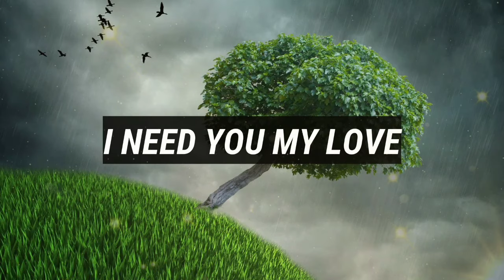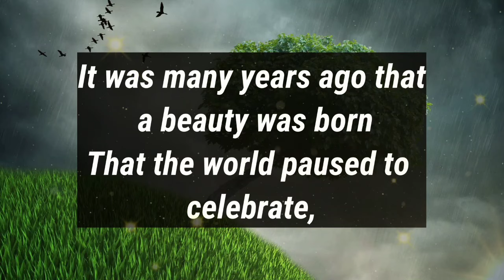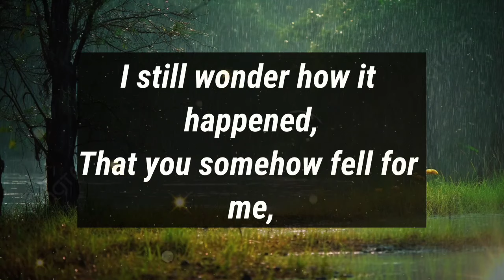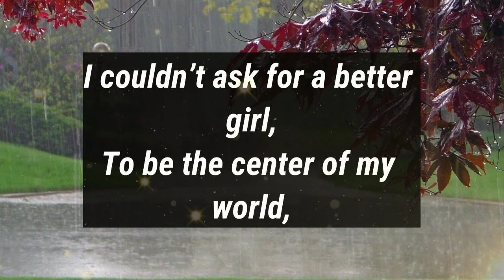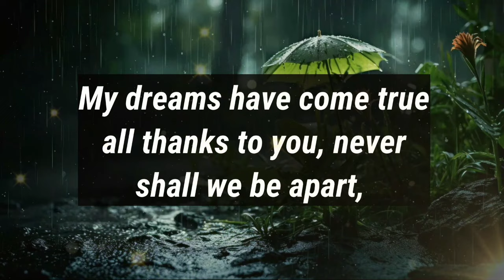Dm to Df 💝 || My arms ache to hold you, My lips burn to kiss you, My body needs to love you🩷❤️💋😍💕💌😘🌹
1

my love
dm current energy
divine masculine
dm df
dm message to df today
dm tarot
dm reading
twin flame
twin flames
Karmic
happy twins 11:11
love
Love
love quotes
love poem
love poems
love lines
love feel
true love
poem
poems
love songs
love music
feelings of love
love feelings
Dm to df
dm df
dm
 df dm
aquarius
df
taurus
unique tarot
all i want
aquarius tarot
virgo
twin flame reading today
twin flame